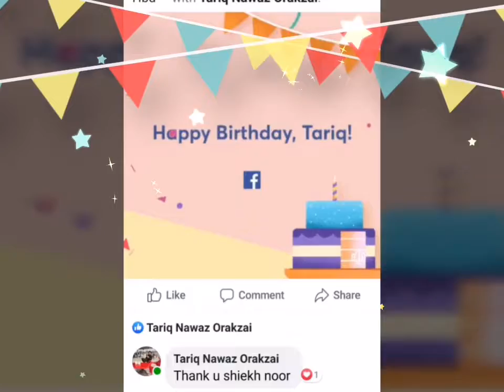Wishing birthday of tariq nawaz only on FM 107 qatar national radio RJ Mahwash Khan or shaikh noor